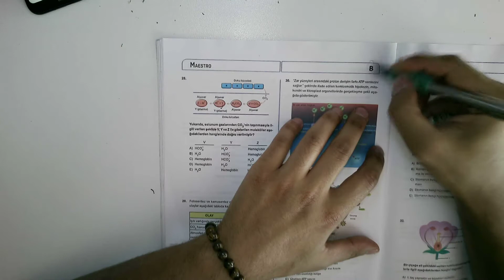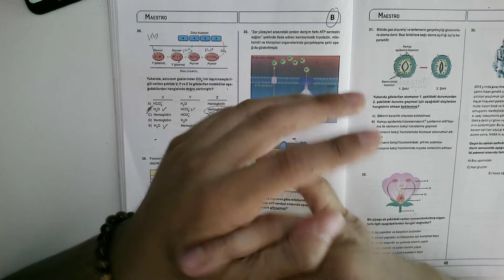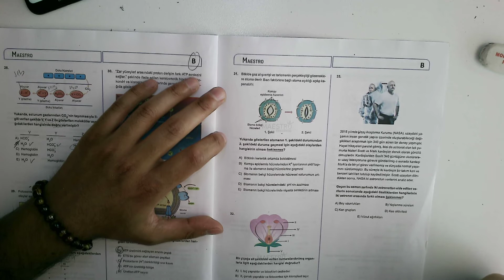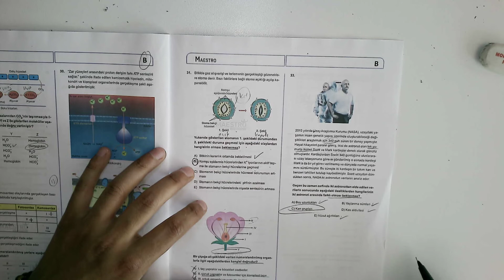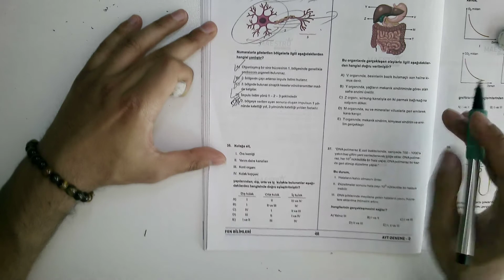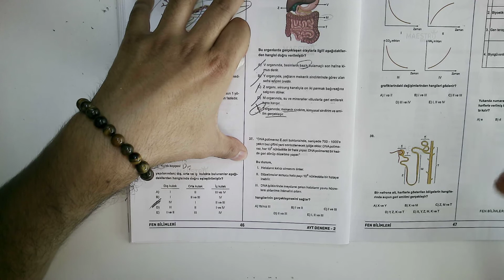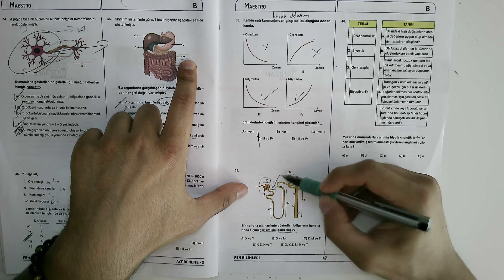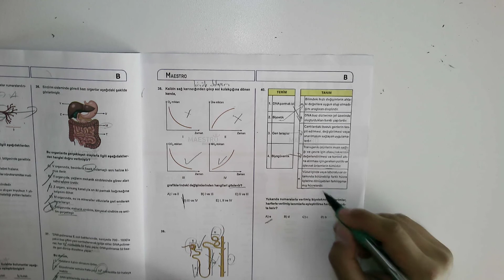17.06.2021 Biyoloji No8